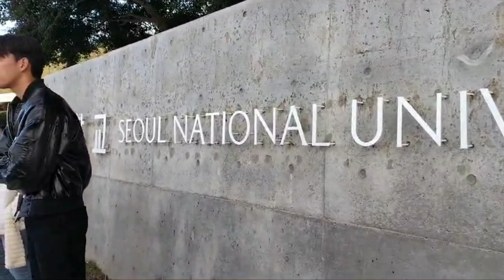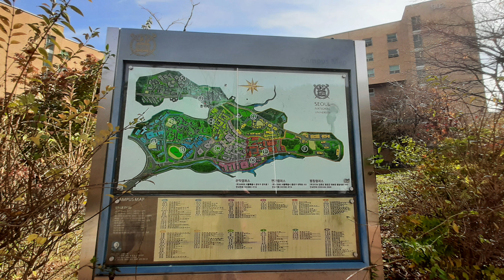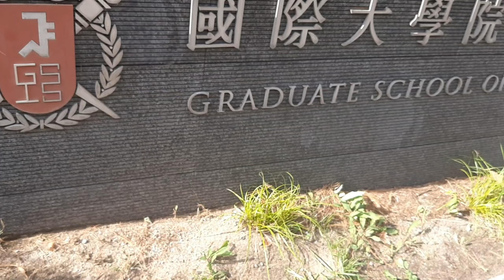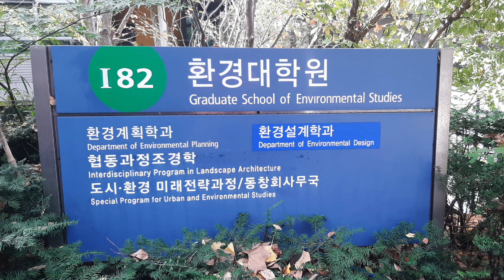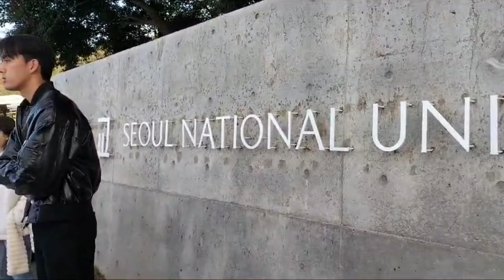Seoul National University, South Korea || Campus, Programs & facilities || Ranking || Scholarships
SEOUL NATIONAL UNIVERSITY, SOUTH KOREA :
Detail Description:
Friends, I am Preeti. I like to travel and upload videos of many places including educational institutions and hotels. Currently I got a chance to visit South Korea. There I visited Seoul National University. It is a very big university. Do you want to know something about that university? If yes, please watch this video till the end.

Seoul National University (SNU) stands as a prestigious and leading institution in South Korea, known for its academic excellence, cutting-edge research, and vibrant campus life. Established in 1946, SNU has a rich history and continues to play a pivotal role in the educational and socio-economic development of Korea.

SNU was founded with the vision of becoming a world-class university that fosters advanced learning and research across diverse fields. Over the decades, it has grown to embody its motto, "Veritas Lux Mea" (The Truth is My Light), by promoting critical thinking, innovation, and academic integrity.

The main campus of SNU is located in Gwanak-gu, Seoul, and is renowned for its picturesque landscape that blends traditional and modern architecture. The university also has the Yeongeon Medical Campus in Jongno-gu, which houses the College of Medicine and related facilities.

SNU's campus is equipped with state-of-the-art facilities, including advanced research centers, libraries, and laboratories. The university’s libraries offer an extensive collection of books, journals, and digital resources, supporting both students and faculty in their academic endeavors.

SNU is organized into 16 colleges, one graduate school, and nine professional schools, offering a wide range of undergraduate, graduate, and professional degree programs. The university excels in various disciplines, including natural sciences, engineering, social sciences, humanities, and arts. Its rigorous academic programs are designed to cultivate talented individuals who can contribute to society and global knowledge.

SNU is at the forefront of research and innovation, with numerous research institutes and centers dedicated to addressing global challenges. The university emphasizes interdisciplinary research, fostering collaborations that lead to groundbreaking discoveries and technological advancements. SNU’s commitment to research excellence is reflected in its substantial contributions to academic publications and patents.

SNU has established partnerships with leading institutions worldwide, promoting international collaboration and exchange. The university offers various international programs, including student and faculty exchange, joint research projects, and global networking opportunities. These programs enhance the global perspective of SNU's academic community and foster cultural exchange.

Life at SNU is vibrant and dynamic, with a plethora of extracurricular activities and student organizations. There are over 200 clubs and societies that cater to diverse interests, from academic and professional development to cultural, recreational, and community service activities. These organizations provide students with opportunities to develop leadership skills, build lasting friendships, and enrich their university experience.

SNU offers excellent accommodation options, including dormitories that are well-equipped with modern amenities. The campus also features various dining facilities, health services, and recreational centers, ensuring a comfortable and supportive environment for students.

Seoul National University is more than just an educational institution; it is a hub of innovation, learning, and cultural exchange. With its strong academic programs, cutting-edge research, and vibrant campus life, SNU continues to inspire and shape future leaders. Whether you are a prospective student, a researcher, or an academic enthusiast, SNU offers a unique and enriching experience that goes beyond traditional education.